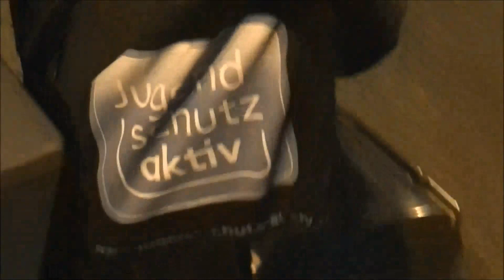Redoxreaktion (Re²) feat. Jek Luva der Liebende & Double T Sieben - Schwarze Mützen in der Nacht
In der Nacht erwachen die schwarzen Mützen!Von San Frohnhausen bis nach Borbeck South!!! produced by Jekky Boy Beats!!! ;)